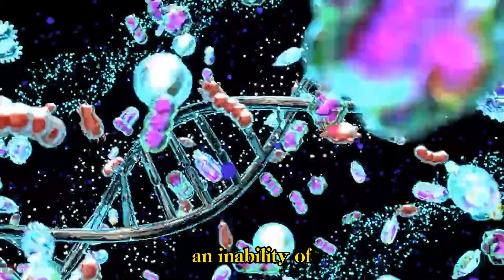"Tree Man Syndrome" or Epidermodysplasia verruciformis has only 600 reported cases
Epidermodysplasia verruciformis which is also known as "Tree man Syndrome" is a very rare skin condition which is characterized by warty skin lesions. The condition usually results from an abnormal susceptibility to HPV infection. The condition presents itself as scaly spots and small bumps particularly on the hands, feet, face, and neck typically beginning in childhood or in a young adult.